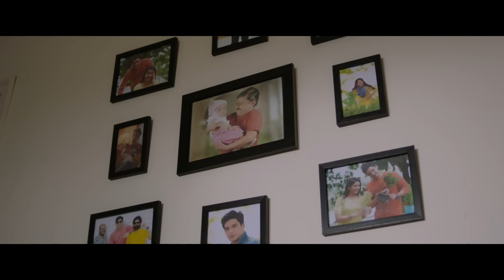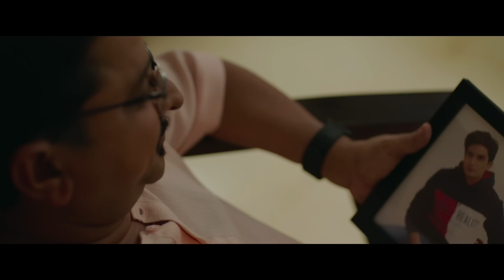Sshort And Ssweet | Official Trailer | Sonali Kulkarni, Harshad Atkari, Rasika Sunil | 3rd November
आयुष्य आपल्याला कधी संधी देत नाही. आपण आयुष्याला संधी द्यायला हवी...

सादर आहे 'शॉर्ट ॲण्ड स्वीट' सिनेमाचा ट्रेलर

'शॉर्ट ॲण्ड स्वीट'
३ नोव्हेंबरपासून तुमच्या जवळच्या चित्रपटगृहात!

Produced by: Payal Ganesh Kadam, Vinod Rao

Directed By: Ganesh Dinkar Kadam

Story-Screenplay-Dialogue by: Swapnil Barskar

Starring: Sonali Kulkarni, Harshad Atkari, Rasika Sunil, Shridhar Watsar, Ajit Bhure, Omkar Bhojane, Tushar Khair

Singers - Aanandi Joshi, Nakash Aziz, Ravi Mishra
Lyricist: Mangesh Kangane

DOP: Rahul Janardhan Jadhav
EP: Hemant Panchal
Editor: Deepak Marou
Associate Director: Ajay Sartape

Sound Design & Mix: Suryakant Magdum
Di: Prasad Digital Labs
Di colorist: Santosh Pawar
Di Production Head: Arvind Singh
Hair & Make up: Mukesh Zala
Costume Designer: Neha Kamat
Art Director: Anant Sutar

Publicity Design: Mantraa Luminosity
VFX: Prashant Mahanta (Metta Creations)
English subtitles - Shivkumar Parthasarathy.
Visual Promotions: Vishal Bate, Dakhkhan Studio

PR: Amruta Mane, Avadumber Entertainment
Digital Marketing: Ashmiki Tilekar, It's Social Time